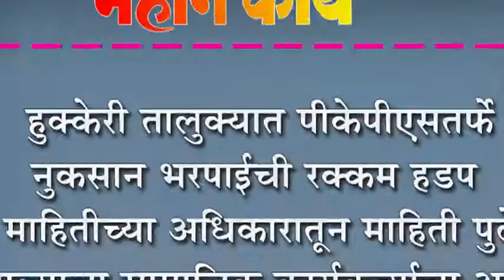हुक्केरी तालुक्यात पीकेपीएसतर्फे नुकसान भरपाईची रक्कम हडप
हुक्केरी तालुक्यात पीकेपीएसतर्फे नुकसान भरपाईची रक्कम हडप : माहितीच्या अधिकारातून माहिती पुढे आल्याचा सामाजिक कार्यकत्र्याचा आरोप